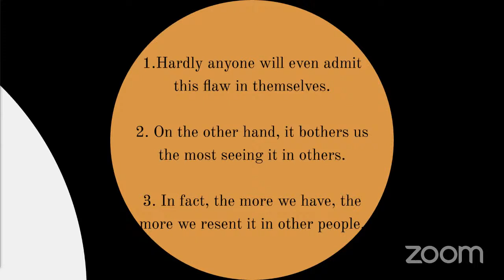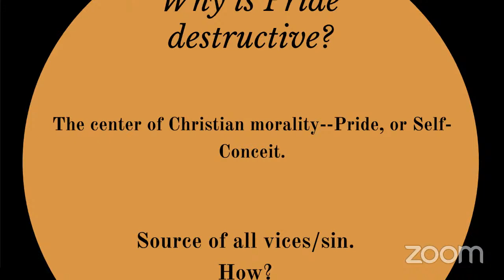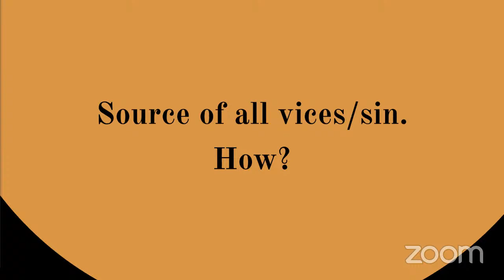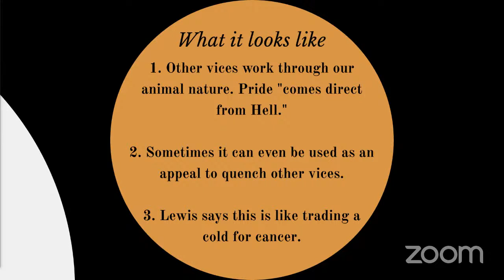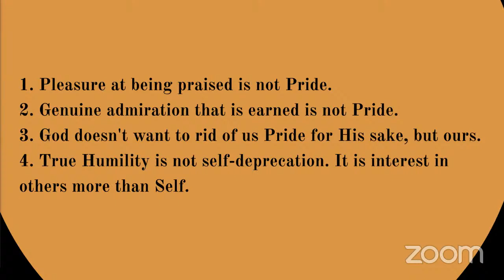MMBC Bible Study | May 17, 2022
This is the Macedonia Missionary Baptist Church of Covington, GA.    Thank you for joining us.

***If the stream goes out we will upload the service this afternoon.  Please be patient our accept to high speed internet service should be available soon.